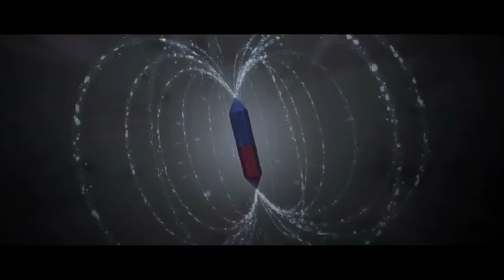Identity V New Hunter “Hermit” 第五人格新監管 “隱士”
Identity V New Hunter “Hermit”
第五人格新監管 “隱士”